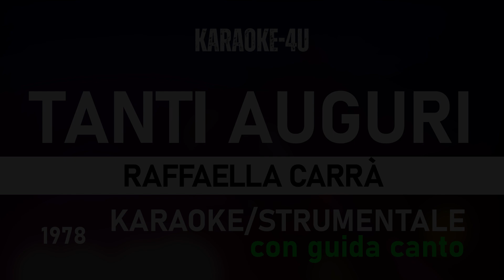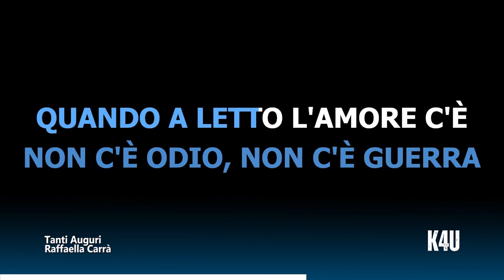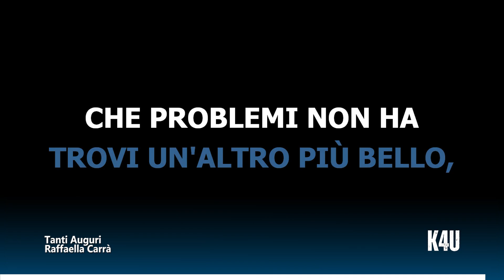Tanti Auguri - Raffaella Carrà (karaoke/strumentale/testo/lyrics) con GUIDA CANTO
Video Karaoke con versione strumentale del brano "Tanti Auguri" di Raffaella Carrà
 (con GUIDA CANTO)

Ecco il testo completo della canzone:

Se per caso cadesse il mondo
Io mi sposto un po' più in là
Sono un cuore vagabondo
Che di regole non ne ha
La mia vita è una roulette
I miei numeri tu li sai
Il mio corpo è una moquette
Dove tu ti addormenterai
Ma girando la mia terra
Io mi sono convinta che
Non c'è odio, non c'è guerra
Quando a letto l'amore c'è
Com'è bello far l'amore da Trieste in giù
Com'è bello far l'amore, io son pronta e tu
Tanti auguri, a chi tanti amanti ha
Tanti auguri, in campagna ed in città
L'importante è farlo sempre con chi hai voglia tu
E se ti lascia lo sai che si fa
Trovi un altro più bello
Che problemi non ha
Tutti dicono che l'amore
Va a braccetto con la follia
Ma per una che è già matta
Tutto questo che vuoi che sia
Tante volte l'incoscienza
È la strada della virtù
Litigare, litigare
Per amarsi sempre di più